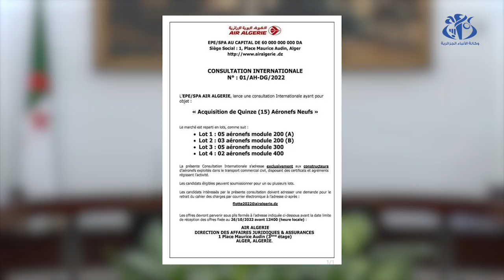نقل بحري و جوي : الرئيس تبون يسدي جملة من التعليمات لتطوير القطاع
الجزائر (وأج) -  أسدى رئيس الجمهورية  السيد عبد المجيد تبون  خلال ترؤسه اجتماعا لمجلس الوزراء تم خلاله دراسة ورقة طريق لتطوير الأسطول الوطني للنقل البحري والجوي للبضائع  جملة من التعليمات للنهوض بالقطاع .